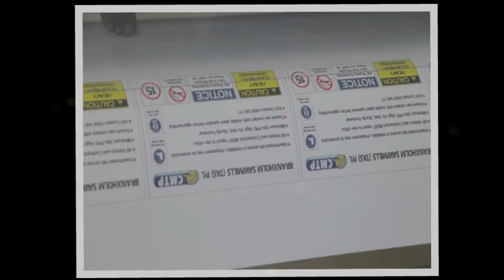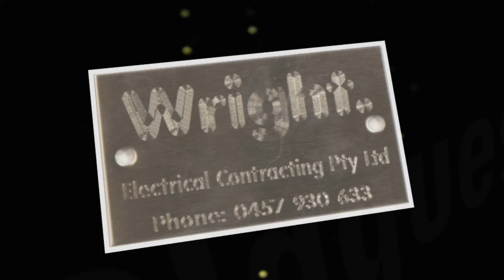Letterworks Signs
Take a look at this video to see how this Sign business can give your business or organisation a boost.We have a modern manufacturing facility with large format digital printer, automated engraver and a C.N.C. Router to enable us to create a wide range of quality signs, graphics and prints.